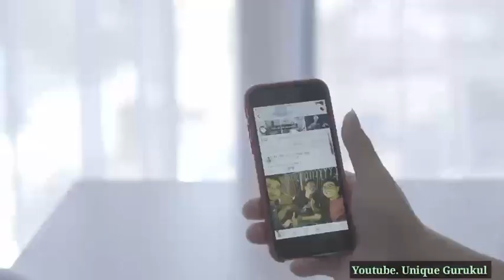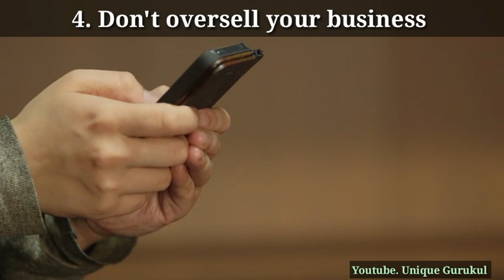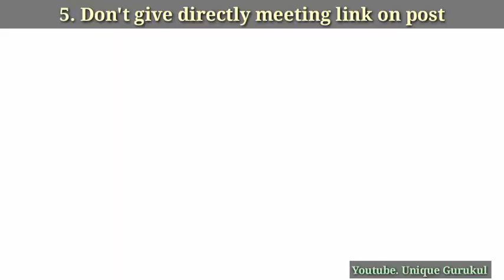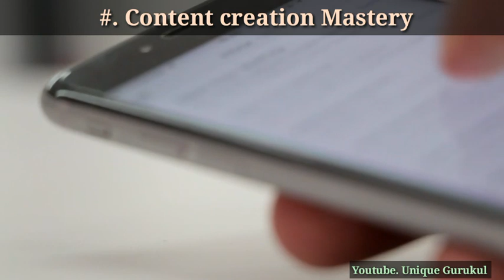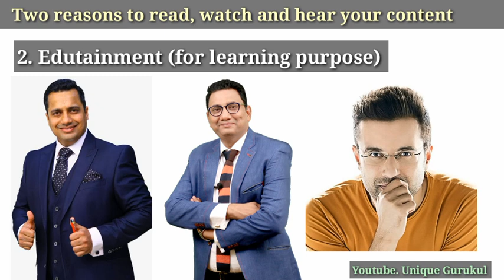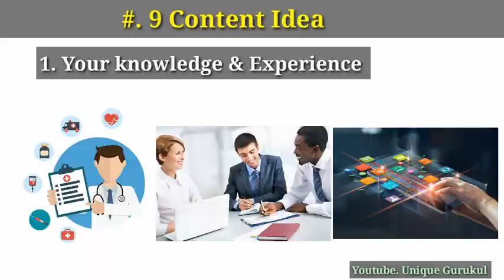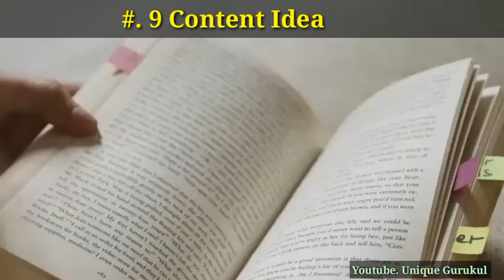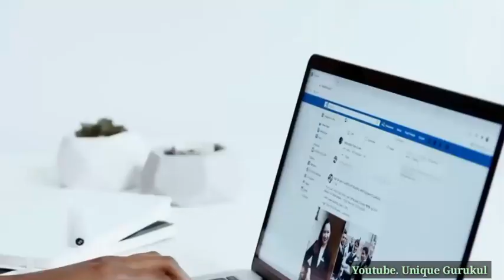Facebook और Instagram के लिए attractive पोस्ट कैसे बनाए/How to make brand on social media/Dnm-2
In this video(Digital network marketing) discussed about  1. How to make personal brand on social media through value adding post.
2. How to create attractive or engaging post
4. 5 ways to publish your content
5. 9 Content idea 💡 for make creative post on social media.

Digital Network Marketing Training (premium video)

             🏅(Mindset)🏅
1. DNM part-1/अपने Network marketing बिज़नेस को Digitally कैसे करे :

              📱(Skill set) 💻
2. DNM Part-2/अपने profile को attractive कैसे बनाये/Profile optimisation :

4. DNM part-4/Facebook से प्रतिदिन 10 से 15 लोगों को जॉइन कराने का अचूक फार्मूला/How to get lead from Facebook

5. DNM part-5/लोगों से बातचीत की शुरूआत कैसे करे/Top 5 conversation starter

6. DNM part-6/लोगों को अपने Business Presentation मे कैसे Invite करे/How to Invite online

8. DNM part-8/गेस्ट को तुरंत जॉइन कैसे कराए/How to close your sell

9. Online प्लान दिखाने का सही तरीका

Some powerful Video Link 🔗

#. Law of Average

#. अंजान लोगों से कैसे बात की शुरुआत करे.

#. How to approach/How to Invite

#. लोगों के सवाल का जवाब आसानी से कैसे दे /"Feel felt found" formula

#. सलाह किससे लेनी चाहिए/Advisor..

#. Power of team work

  Unique Gurukul YouTube channel